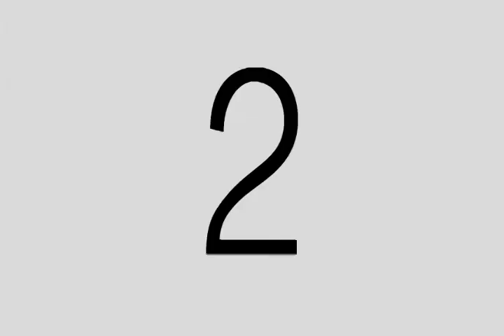Viaje A Ninguna Parte Cap 20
La Revolución del 9 de abril de 1952 encuentra a Los Fuertes en su hacienda en Camargo. Víctor llega al campo de la gitana, y sus hijos lo encuentran ahí milagrosamente. Jose Antonio encuentra en la Casa del Tapado a su hijo, José María, al que le revela el paradero de su madre.